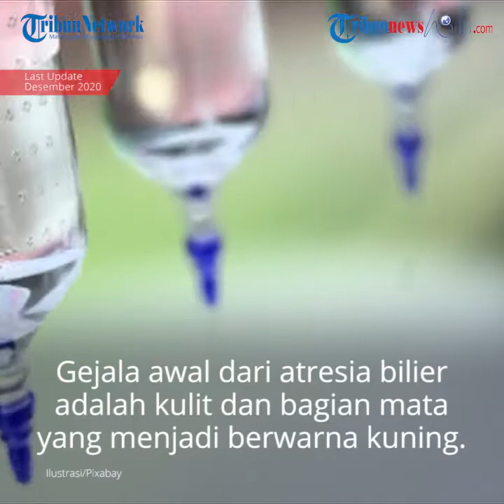Atresia Bilier, Kondisi di Mana Cairan Empedu Tidak Dapat Menuju Usus dan Menimbulkan Kerusakan Hati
TRIBUN-VIDEO.COM - Pada kondisi normal, cairan empedu mengalir ke usus untuk membantu menghancurkan lemak dan menyerap vitamin ke dalam tubuh, serta membuang hasil pemecahan sel darah merah dan kelebihan kolesterol didalam tubuh.

Atresia bilier adalah kondisi di mana terdapat gangguan aliran cairan empedu.

Akibatnya, cairan empedu tidak dapat menuju usus, terakumulasi di dalam hati, dan pada akhirnya menimbulkan kerusakan hati (sirosis).

Kelainan ini merupakan salah satu penyakit yang jarang terjadi dan khas terjadi pada bayi baru lahir.

Terdapat dua bentuk atresia bilier, yaitu perinatal dan postnatal.

Gejala

Pada bentuk perinatal, gejala biasanya timbul pada usia sebelum 2 minggu, sedangkan pada tipe postnatal, keluhan biasanya baru tampak pada usia 2–8 minggu.

Gejala awal dari atresia bilier adalah kulit dan bagian mata yang putih (sklera) menjadi berwarna kuning yang disebut sebagai jaundice.

Hal ini terjadi akibat adanya akumulasi cairan empedu di dalam tubuh.

Selain itu, keluhan lainnya adalah perut membuncit, urine berwarna gelap, dan tinja berwarna pucat.

Biasanya tidak terjadi gangguan nafsu makan, pertumbuhan, dan berat badan.

Penyebab

Penyakit ini bukanlah penyakit menurun ataupun menular.

Penyebab pasti dari terjadinya atresia bilier masih belum dapat dipastikan, namun kemungkinan terkait dengan:

Perubahan genetik
Gangguan sistem imun
Gangguan perkembangan hati dan saluran empedu saat di dalam kandungan
Paparan pada zat beracun saat dalam kandungan
Infeksi virus atau bakteri.
Pengobatan

Terapi untuk atresia bilier adalah dengan pembedahan.

Prosedur Kasai adalah metode yang digunakan untuk menangani kondisi gangguan aliran empedu yang terjadi di luar hati.

Tindakan ini disebut juga Kasai Portoenterostomi.

Dokter bedah akan menyambungkan saluran empedu dengan usus, sehingga cairan empedu dapat mengalir kembali dengan baik.

Setelah prosedur dilakukan, maka dapat diberikan antibiotik untuk mencegah terjadinya infeksi pada saluran dan kantung empedu.

Pada sumbatan aliran di dalam hati, maka dapat diberikan obat-obatan dan vitamin A, D, dan E.

Obat-obatan yang dapat diberikan, misalnya ursodiol, yang bertujuan untuk dapat membantu aliran empedu pada kondisi saluran empedu di luar hati dalam kondisi normal.

Selain itu, transplantasi hati juga dapat dipertimbangkan untuk atresia bilier dengan kerusakan hati yang berat.

(TRIBUNNEWSWIKI.COM/PUTRADI PAMUNGKAS)

Artikel ini telah tayang di TribunnewsWiki dengan Judul Artikel: Atresia Bilier